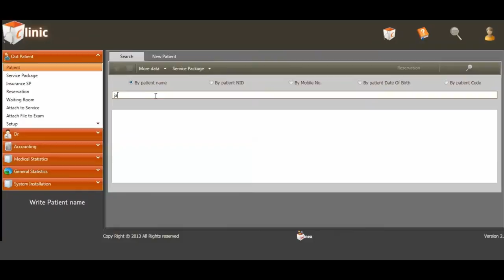Tutorial - Edit Patient - Clinic App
This video shows you how to Edit Patient in Winex clinic application